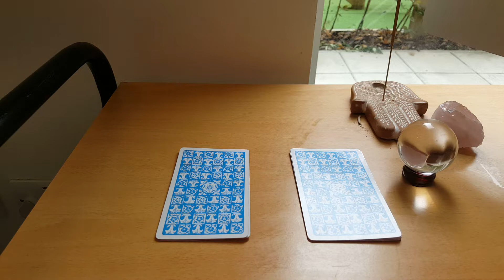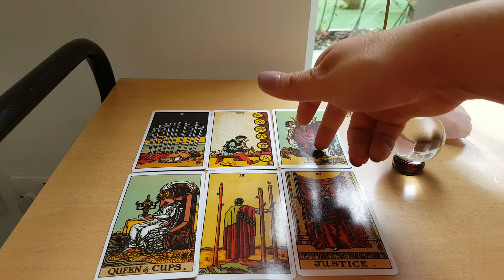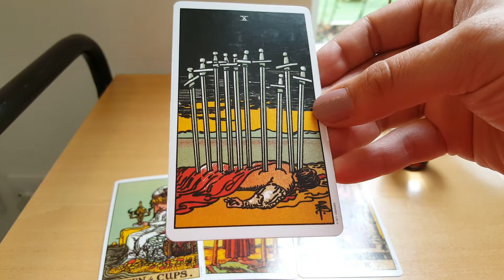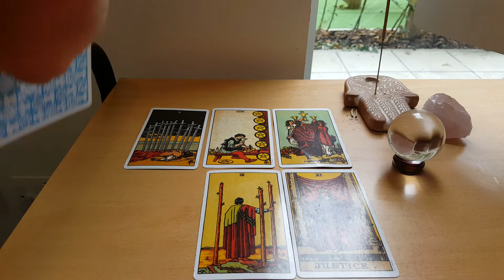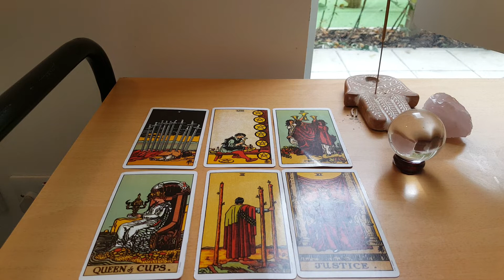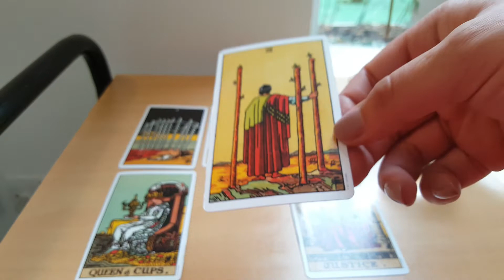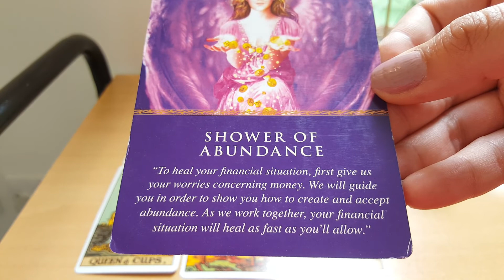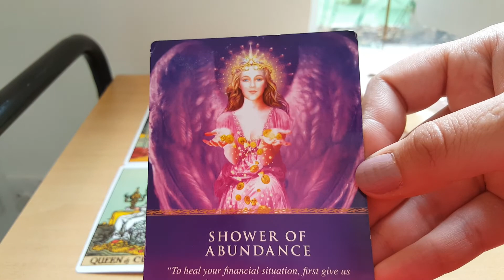pisces THEY ARE DESICATED TO THIS ❤LOVE READING❤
HOW YOU SEE EACH OTHER-BASED ON THREE QUESTIONS

1) HOW YOU SEE EACH OTHER

2)WHAT THEY/YOU WANT FROM THE RELATIONSHIP

3)WHERE THEY/YOU BELIEVE IT IS GOING

❤❤❤❤PICK A DECK❤❤❤❤